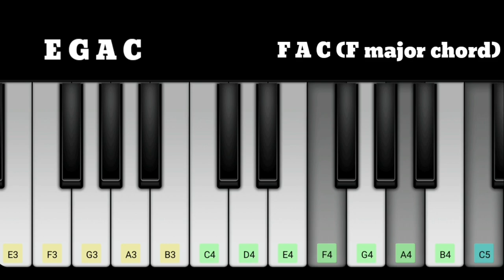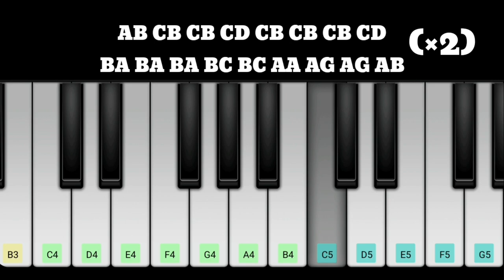JAWAN Chaleya, Hayyoda, Challona Piano Notes | King Khan Shahrukh Khan | Anirudh